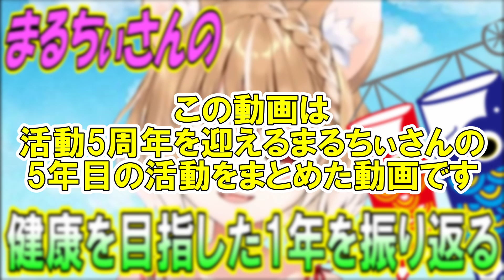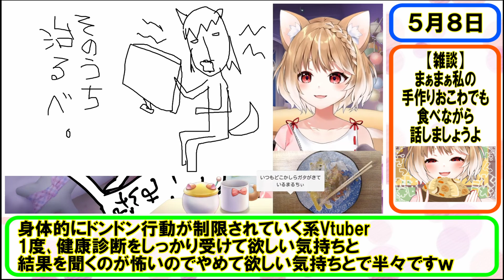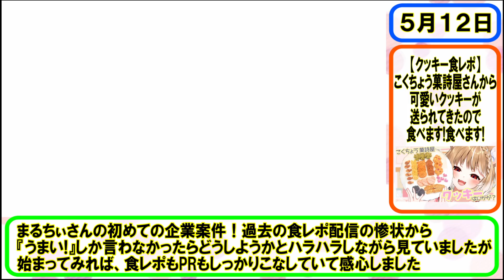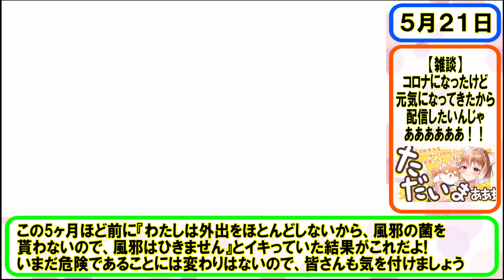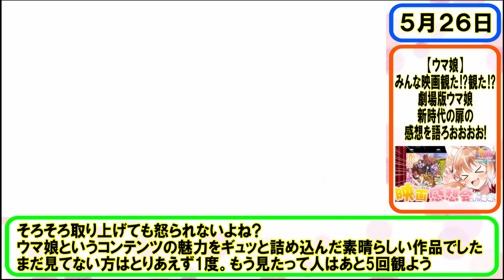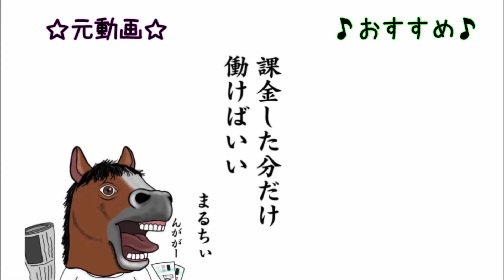【5周年記念】まるちぃさんの健康を目指した1年を振り返る･2024年5月まとめ【まるちぃ】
元動画
①【勇者王ガオガイガーFINAL】完全初見で１～８話同時視聴！初めての勇者シリーズ【Gaogaigar FINALep1-8/まるちぃ】

③【クッキー食レポ】こくちょう菓詩屋さんから可愛いクッキーが送られてきたので食べます！食べます！🍪【まるちぃ】

④【雑談】コロナになったけど元気になってきたから配信したいんじゃああああああ！！【まるちぃ】

⑤【ウマ娘】みんな映画観た！？観た！？劇場版ウマ娘新時代の扉の感想を語ろおおおおおお！＊ネタバレ注意